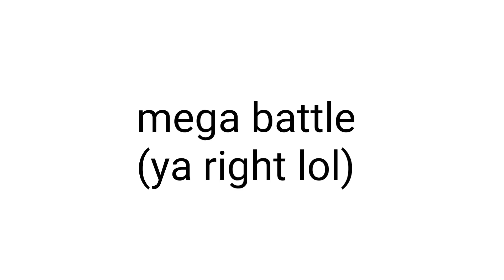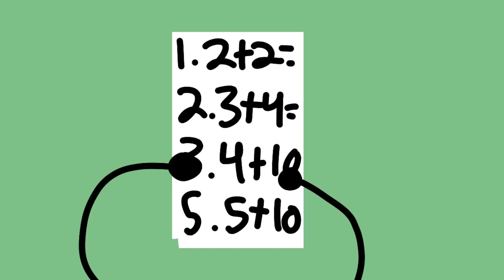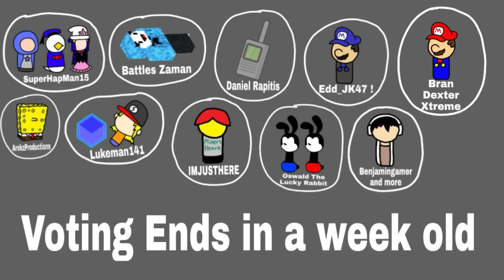Battle For The Silver Episode 6: Drama Sharma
BFTS Amino: CLOSED LOL

Other people that are in the series, but does not voice act the characters:

V O T I N G I S O V E R